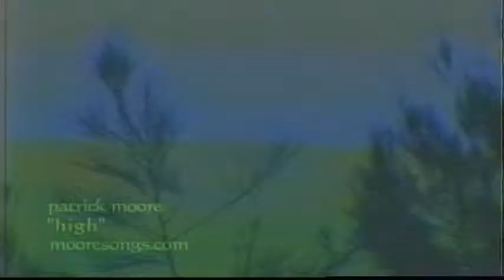"High" by Patrick Moore, H.45/7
Patrick Moore live in Hawaii !

“High”  by  Patrick Moore
What they say, never know,
but when you’re gone, miss you so.
What they think, who really cares.
We have a life, we really share.
You really really matter to me,
heart to heart, simple & free.
 You are the power, I feel in my bones.
You are the fire, bringing me home.
You are the sky, setting me free.
You are the moon, the stars in the sky.
You are the wind, firing me high, high – high!
"Tinggi" oleh Patrick Moore
Apa yang mereka katakan, tidak pernah tahu,
Tapi saat kau pergi, rindu begitu.
Apa yang mereka pikirkan, siapa yang benar-benar peduli.
Kita memiliki kehidupan, kita benar-benar berbagi.
Anda benar-benar penting bagi saya,
hati ke hati, sederhana & gratis.
  Anda adalah kekuatan, saya merasakan di tulang belulang saya.
Anda adalah api, membawa saya pulang.
Kamu benar-benar penting bagiku
Kamu adalah langit, membebaskanku
Anda adalah bulan, bintang-bintang di langit.
Anda adalah angin, menembaki saya tinggi – tinggi!
paitrik moor dvaara "uchch"
ve kya kahate hain, kabhee pata nahin,
lekin jab aap chale gae, to aapako yaad aatee hai.
ve jo sochate hain, vaastav mein paravaah karata hai.
hamaare paas ek jeevan hai, ham vaastav mein saajha karate hain.
aap vaastav mein mere lie maayane rakhatee hain,
hrday se dil, saral aur ni: shulk
 aap shakti hain, main apanee haddiyon mein mahasoos karata hoon.
aap aag hain, mujhe ghar le aao
aap vaastav mein mere lie vaastav mein baat karate hain
aap aakaash hain, mujhe mupht mein sthaapit kar rahe hain
aap chandrama hain, aakaash mein taare hain
aap hava hain, mujhe uchch, uchch  uphaayaring!
"Alto" por Patrick Moore
O que eles dizem, nunca sabe,
Mas quando você se foi, sinta sua falta.
O que eles acham, quem realmente se importa.
Nós temos uma vida, nós realmente compartilhamos.
Você realmente realmente importa para mim,
coração a coração, simples e grátis.
  Você é o poder, eu sinto nos meus ossos.
Você é o fogo, trazendo-me para casa.
Você é o céu, me libertando.
Você é a lua, as estrelas no céu.
Você é o vento, me disparando alto, alto-alto!
Lo que dicen, nunca lo sé,
pero cuando te vas, te extraño mucho.
Lo que piensan, a quién le importa realmente.
Tenemos una vida, realmente la compartimos.
Realmente realmente me importa,
corazón a corazón, simple y gratis.
  Tú eres el poder, lo siento en mis huesos.
Tú eres el fuego, llevándome a casa.
Tú eres el cielo, liberándome.
Tú eres la luna, las estrellas en el cielo.
Tú eres el viento, ¡disparándome alto, alto, alto!
"High" par Patrick Moore
Ce qu'ils disent, ne savent jamais,
mais quand tu es parti, tu me manques tellement.
Ce qu'ils pensent, qui s'en soucie vraiment.
Nous avons une vie, nous partageons vraiment.
Tu es vraiment important pour moi,
coeur à coeur, simple et gratuit.
  Tu es le pouvoir, je sens dans mes os.
Vous êtes le feu, en me ramenant à la maison.
Tu es le ciel, en me libérant.
Tu es la lune, les étoiles dans le ciel.
Tu es le vent, me tirant haut, haut - haut!
«Высокий» Патрика Мура
То, что они говорят, никогда не знает,
но когда ты уйдешь, пропустите тебя так.
Что они думают, кто действительно заботится.
У нас есть жизнь, мы действительно разделяем ее.
Вы действительно действительно важны для меня,
от сердца к сердцу, просто и бесплатно.
  Ты сила, я чувствую себя в моих костях.
Ты - огонь, который привел меня домой.
Вы действительно для меня очень важны.
Ты небо, освободи меня.
Вы луна, звезды в небе.
Вы - ветер, стреляющий высоко, высоко!